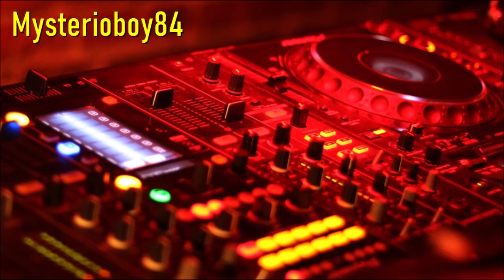Altar Boys - Go (Extended)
Anno: 2005
Executive-Producer – Mauro Vai
Written-By, Arranged By, Mixed By – Macinante A., Meschia D., Vai M.